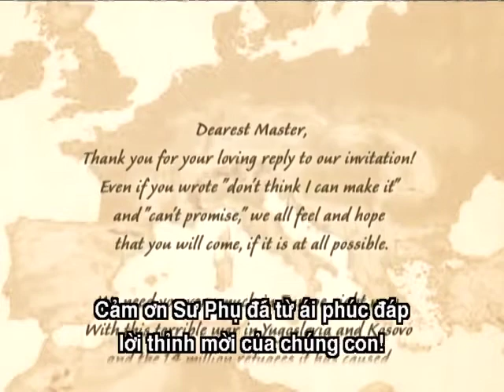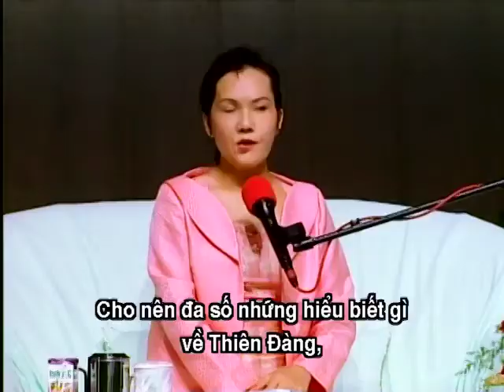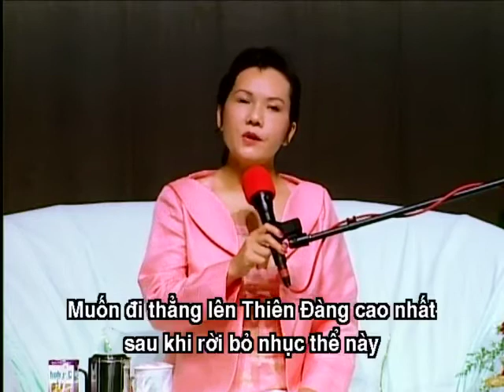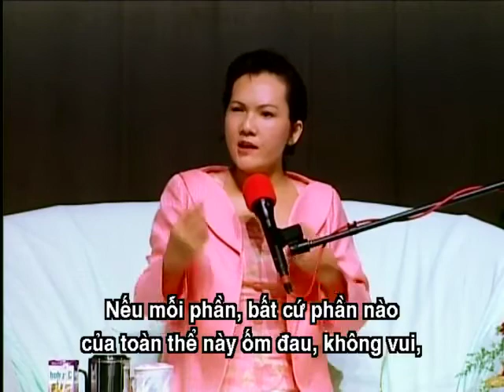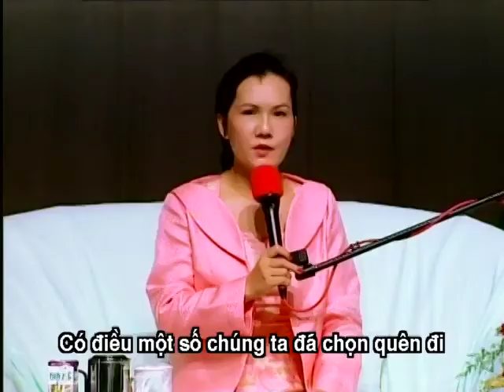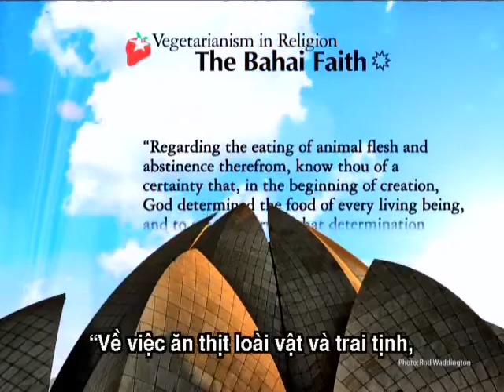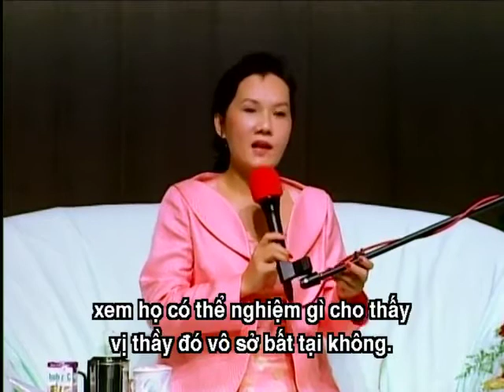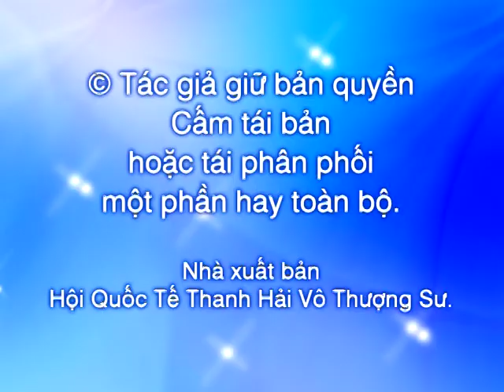652 Chân Tánh Của Chúng Ta Thanh Hải Vô Thượng Sư Thuyết Giảng tại Budapest, Hung Gia Lợi